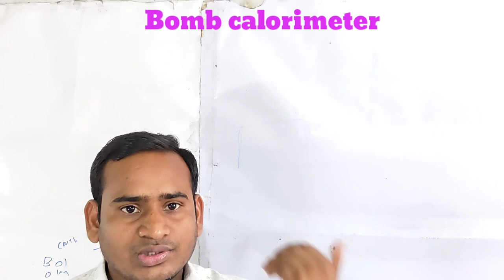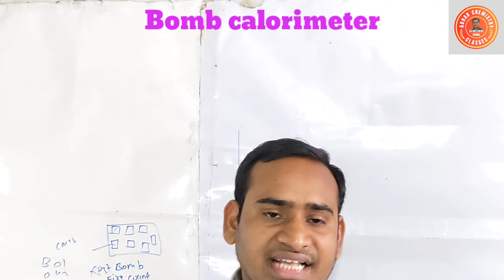Bomb calorimeter||how to use || bomb calorimeter's problem solving